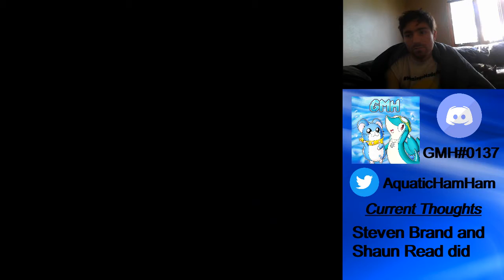Let's Play Star Fox Adventures! (Part 18) War of the Red Eyes (Boss 3)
Getting the silver tooth we make our way into the depths of the Walled City Temple and face the King Red Eye. It's hard to gauge he is a boss but he has the spell stone attached to his head.

💧My Google+ for fun polls be sure to check out!💧

💧Wanna play a game with me add me on my systems!💧

❄Wii U Nintendo Network ID: SnivyFan0137❄
❄Playstation Network ID: Gregmastifier007❄
❄Nintendo Switch Friend Code: SW-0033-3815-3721❄

I wish you all a Great Day :)